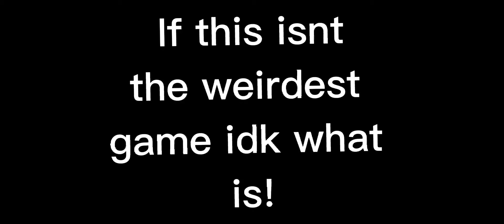Weirdest Game Ever!!!!